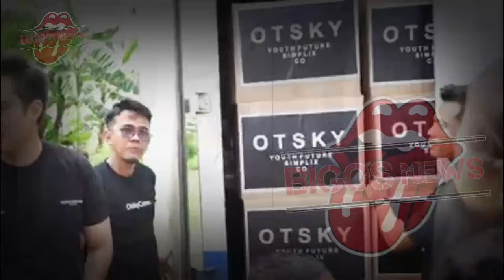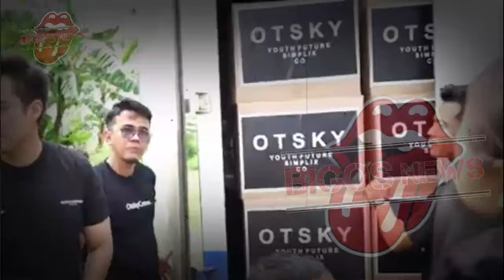BAIM WONG NEKAT JUAL RUMAH IMPIAN, LIHAT INTERIOR HUNIAN 1 HEKTAR INI - GOSIP ARTIS HARI INI